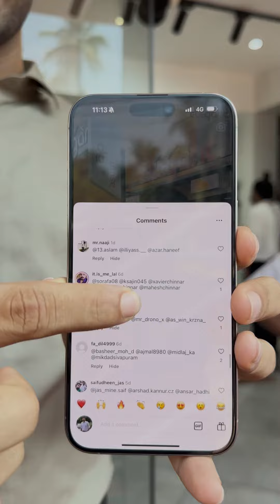G|V€ AW£ results for the last 2 videos Congrats winners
G|V€ AW£ results for the last 2 videos
Congrats winners
We have send a insta message , if you received the prize.